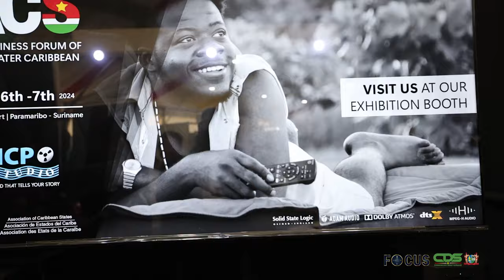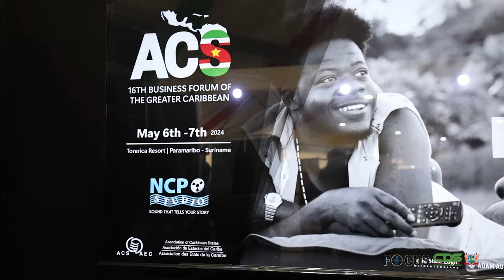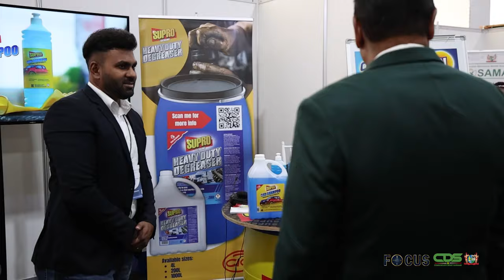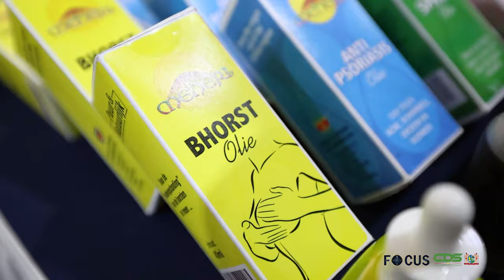FOCUS AFLEVERING 1260, DD 6 MEI 2024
In Focus aflevering 1260 wordt ingegaan op de Conferentie van de Associatie van Caribische Staten (ACS) 2024 die in Suriname wordt
gehouden van 6 tot en met 9 mei 2024.